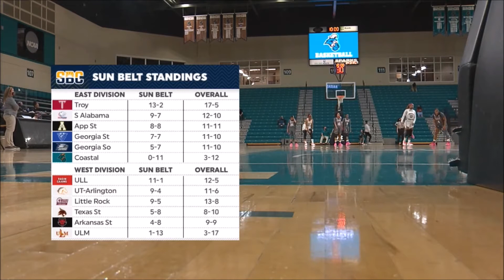Women's College Basketball: Coastal Carolina 2020-2021 Highlights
Highlights from my play-by-play coverage of Coastal Carolina (Division 1, Sun Belt Conference) Women's Basketball during the 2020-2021 regular season.

All broadcasts aired on ESPN+/Chanticleer Sports Network.

Includes the following additional broadcast elements (with commentary):

-Broadcast introduction
-Player Profile graphic
-By The Numbers team comparison graphic
-Upcoming schedule graphic
-Action replay
-Sun Belt Conference Standings graphic